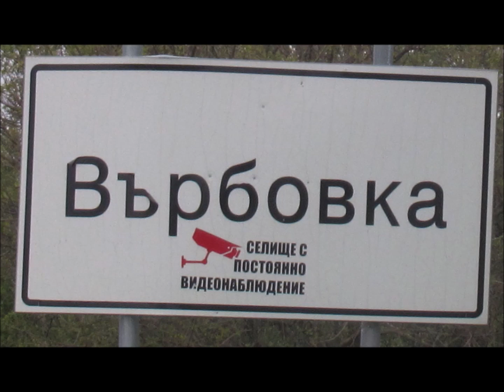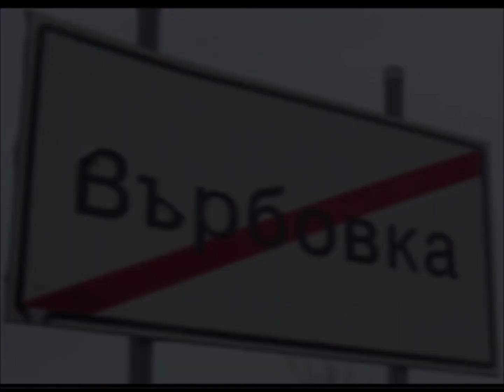IN THE HEART OF BULGARIA / part 101/. Върбовка, община Павликени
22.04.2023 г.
Разходка до Върбовка, община Павликени.

В СЪРЦЕТО НА БЪЛГАРИЯ.